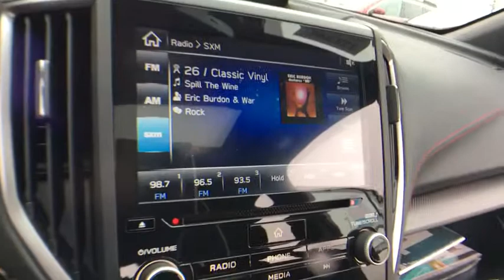2017 Subaru Impreza Macomb, Rochester, Royal Oak, Sterling Heights, Troy, MI I171419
Sellers Subaru
23651 Hall Rd

2017 Subaru Impreza Crystal WhitebrbrbrAt Sellers Subaru we are focused on you! No matter what you're looking for, we'll help you find the right car to get you there. Buy with confidence! Our Transparent Pricing and a 7 Day Love It or Leave It Guarantee to prove it! Reputation is Everything!